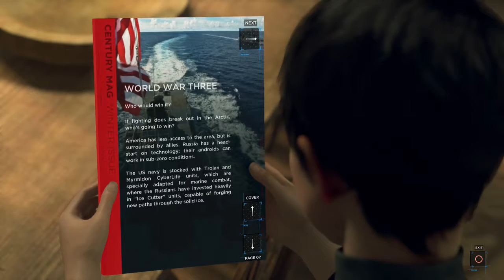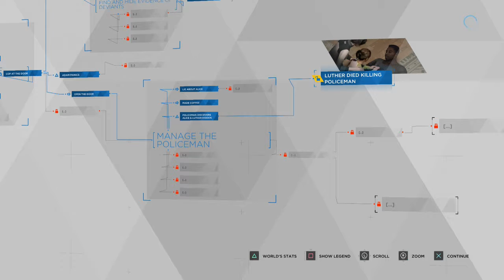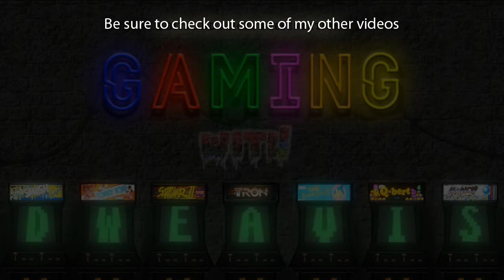Detroit: Become Human - Chapter 25: Midnight Train [Kara] PS4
Chapter 25: [Kara]

Midnight Train

Actors:
Connor - Bryan Dechart
Markus - Jesse Williams
Kara - Valorie Curry
Hank Anderson - Clancy Brown
North - Minka Kelly
Carl Manfred - Lance Henriksen
Daniel - Ben Lambert

Developer:
Quantic Dream

Platforms:
Playstation 4

PODCAST LINKS